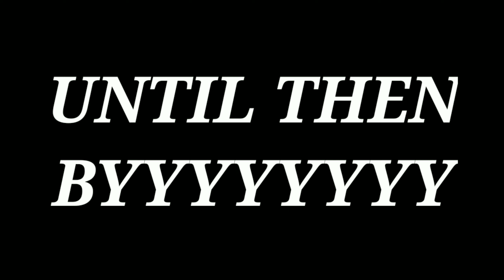NOOB TO MAX LEVEL IN KING LEGACY (LEVELS)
heheheheheh